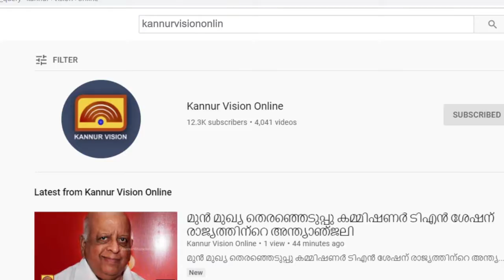ശുചിത്വ സന്ദേശവുമായി പെരളശ്ശേരിയില്‍ ഹരിത പാഠശാല